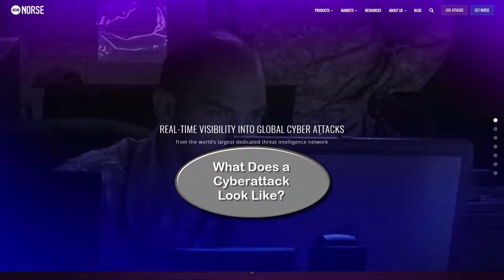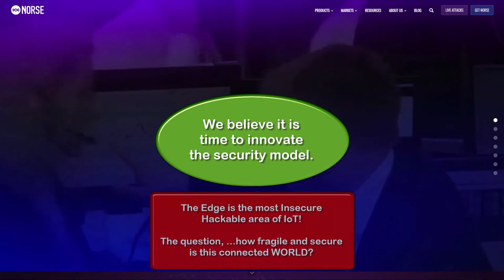DDoS Datastorm on 20161021